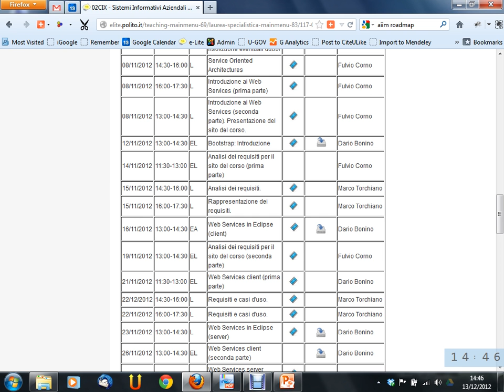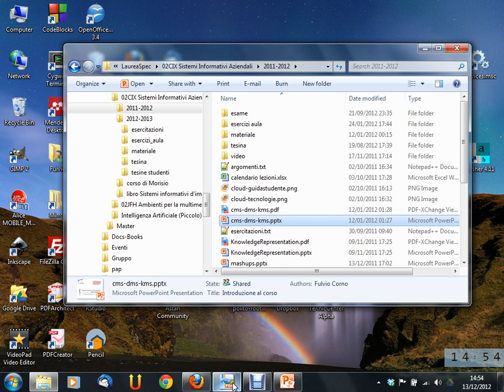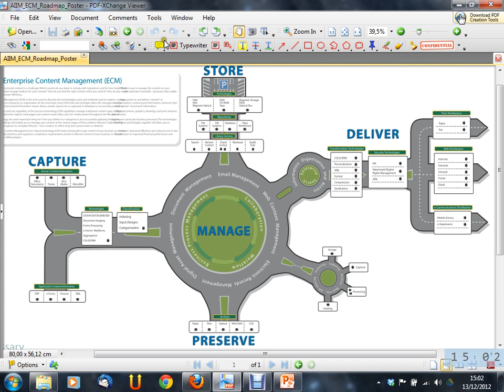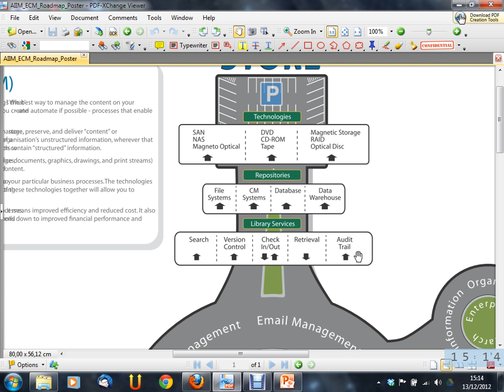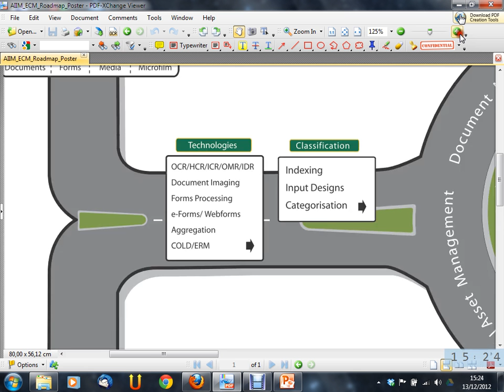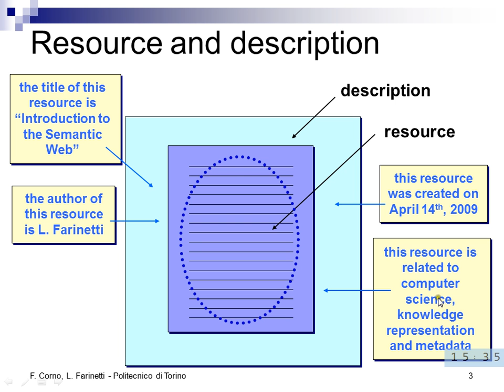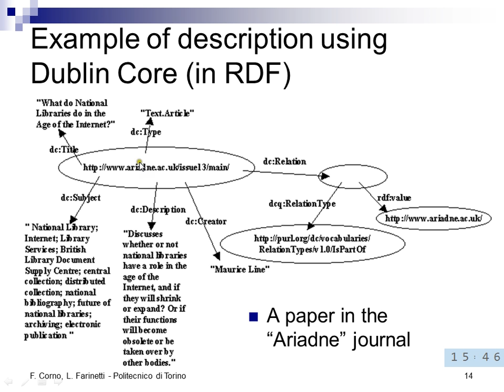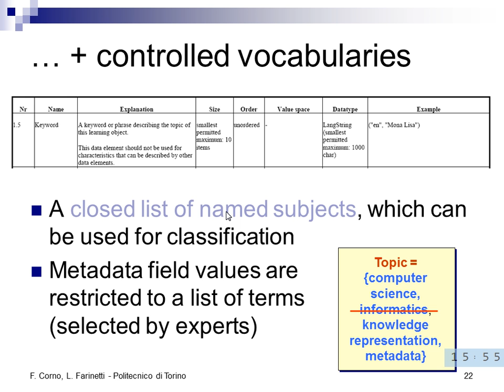Sistemi Informativi Aziendali - Lezione 27 del 2012-12-13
Argomento della lezione: Rappresentazione della conoscenza ed ontologie.